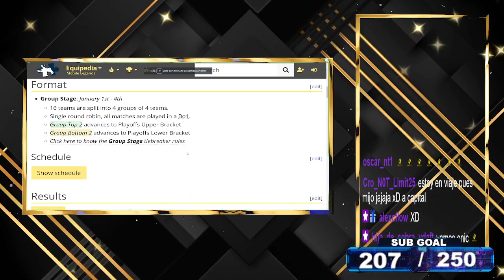ECHO ESPORTS VS ONIC | M4 World Championship PlayOffs llave Superior día 6